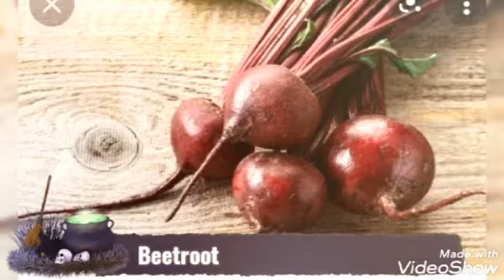Vegetables names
learn more in my channel our Barbie education channel in tamil